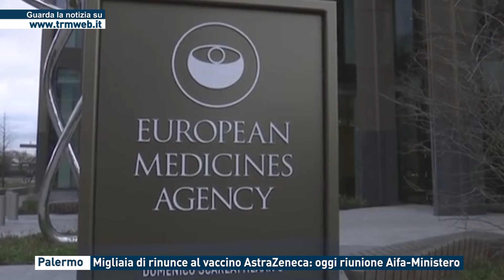Palermo. Migliaia di rinunce al vaccino AstraZeneca: oggi riunione Aifa-Ministero